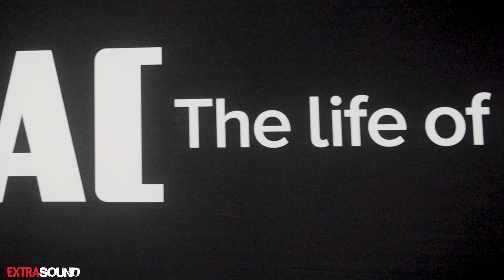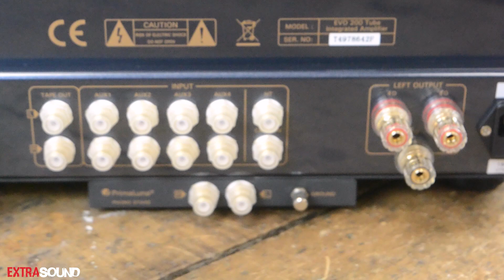Amplificatore integrato valvolare - PrimaLuna EVO 200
Scusate per l'asssenza, ora si riparte con una chicca e come al solito proseguiranno altri video.
Visitate il nostro sito web, dove troverete tutti i prodotti mostrati in video e tanto altro:
Sito Web:
E seguiteci anche su instagram:
extrasound.it